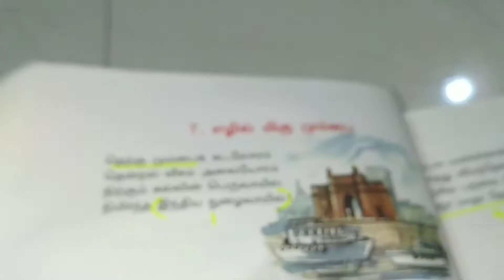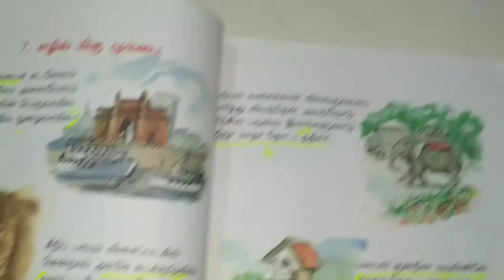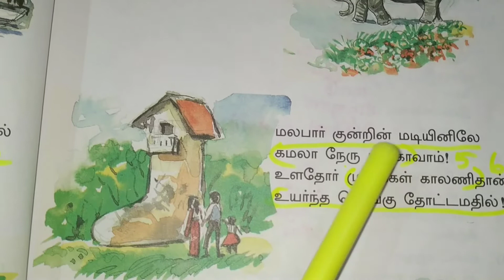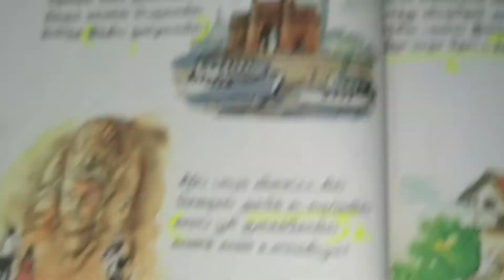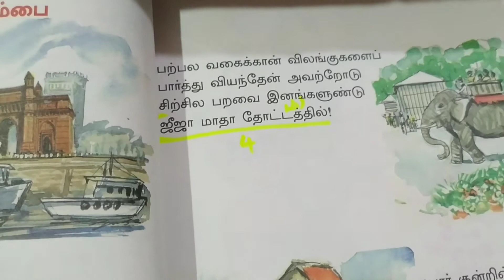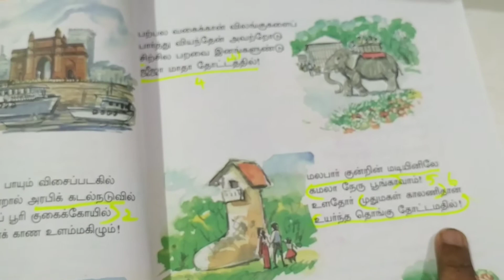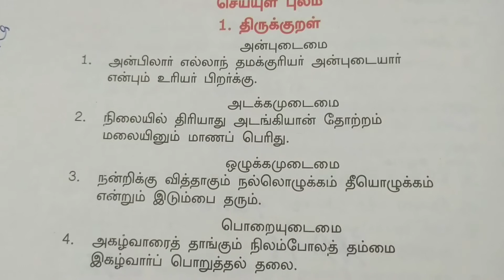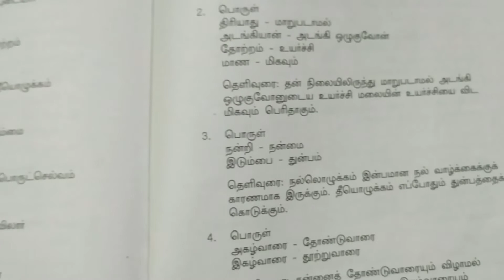4th std TAMIL 7.எழில் மிகு மும்பை